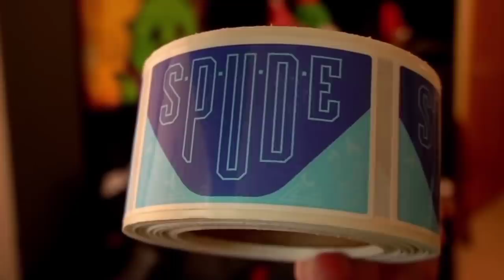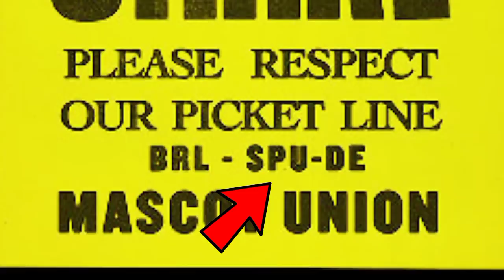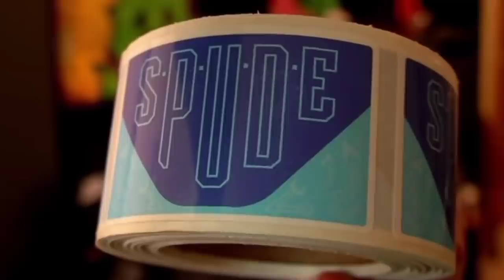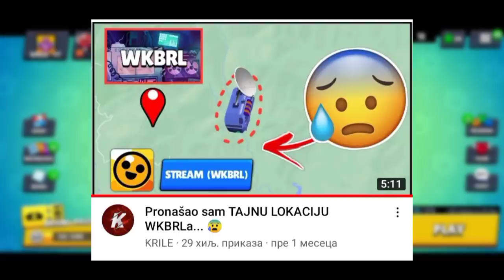Brawl Teorija: VELIKA TAJNA koju KRIJE S.P.U.D.E! 😨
Brawl Teorija: VELIKA TAJNA koju KRIJE S.P.U.D.E! 😨 | KRILE

Vama VEEOOMA dragi serijal Brawl Teorije se nastavlja na kanalu KRILE! I u ovom videu sam Vam dao NEVEROVATNU TEORIJU O S.P.U.D.E - TAJNOJ ORGANIZACIJI KOJA MRZI STARR PARK! Poogledajte i: 6 STVARI koje NE TREBA RADITI u Brawl Starsu... 😬 (ako može ♥️). OBAVEEZNO ODGLEDAJTEE VIDEO DO KRAJA, TAMOO JE NAJJZANIMLJIVIJEE!

Nije kao Brawl Vesti, ili Top 5 Stvari / Misterija u Brawl Starsu, ili bilo koji drugi Brawl Stars video. Ovo je Teorija za Brawl Stars Update / Novu Sezonu - Brawlera, i S.P.U.D.E - koji MRZI Starr Park! 🤯

⭐SOCIAL:⭐

Hvala SVIMA KOJI SU POSTALI MEMBERI  👇
• brle kiki
• Bogile 25